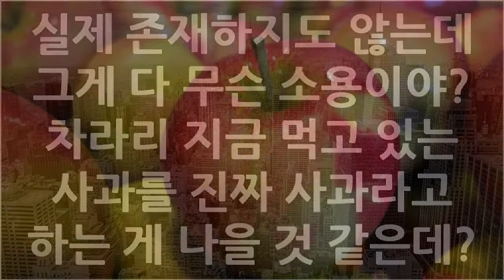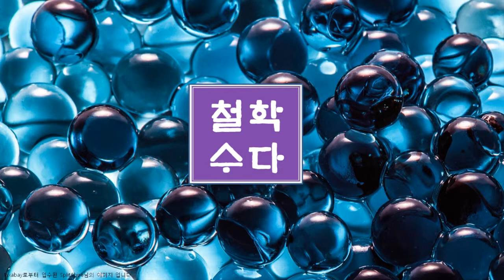내가 보고 있는 저 사과는 진짜 사과일까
철학수다에 관심있는 분들의 참여를 기다립니다.